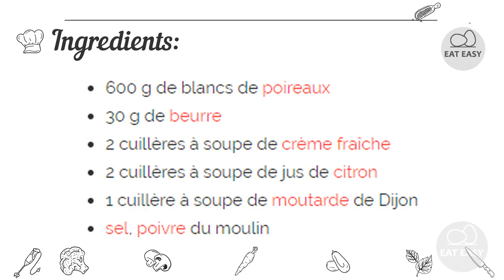Fondue de poireaux la meilleure recette